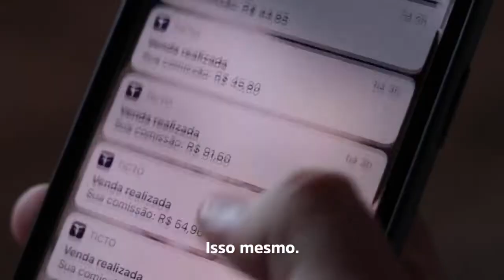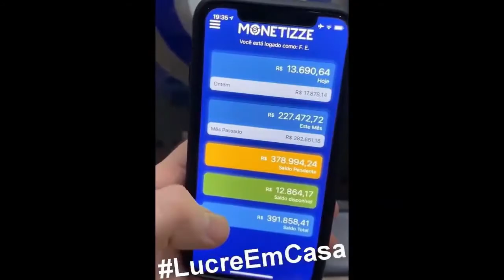BRAGANTINO X FLAMENGO VEJA A PROVÁVEL ESCALAÇÃO DO MENGÃO PARA A PARTIDA PELO BRASILEIRO 2021